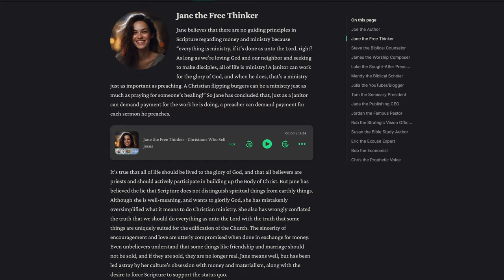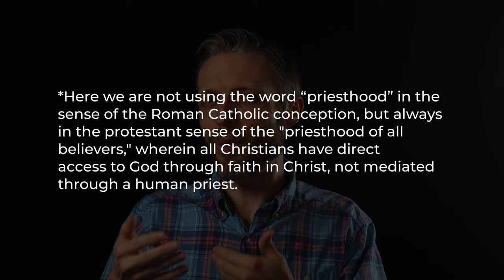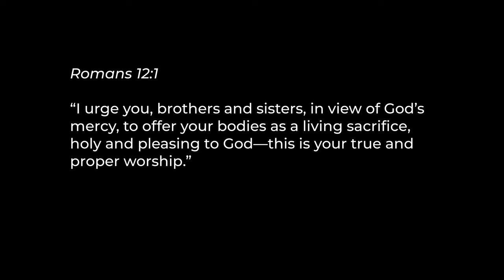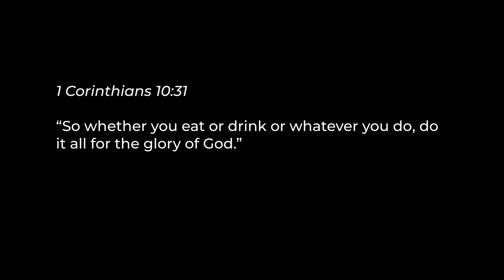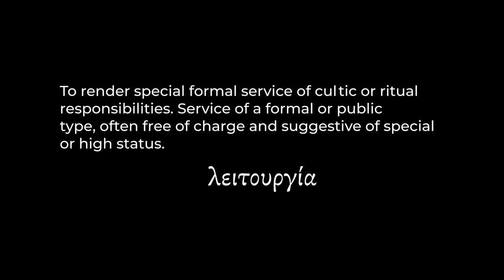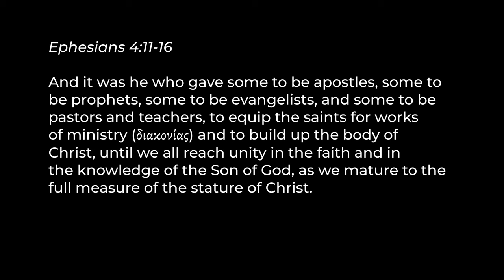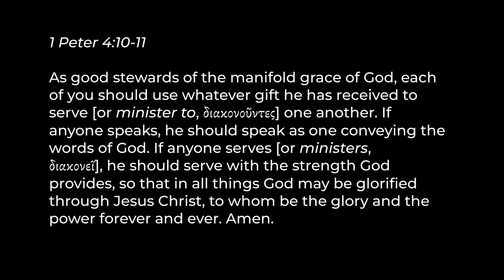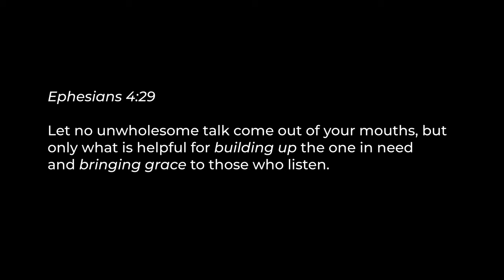A Biblical Definition of Ministry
In this video we will see that while Christians should glorify God in all aspects of life, not all work can be classified as ministry. We’ll look at how misinterpretations of biblical passages often lead to the misconception that “everything is ministry.” From a careful examination of Scripture we’ll show that Christian ministry should be understood as Spirit-empowered service specifically and directly for the edification of the Body of Christ.

0:00 Introduction
02:56 The Challenge of Balance
07:32 Challenging Passages
17:24 A Confusing Semantic Range
24:31 The Confusion within English
27:14 The Biblical Concept of Ministry
30:59 A Key Passage: Ephesians 4:11-16
42:11 A Working Definition
43:24 Testing the Definition
53:22 Christian Ministry as Stewardship
01:01:05 No Easy Formulas
01:03:18 Application
01:14:27 Looking for Loopholes
01:17:54 Conclusion